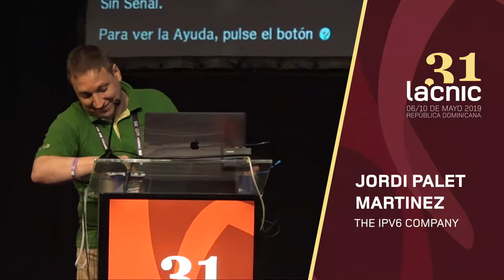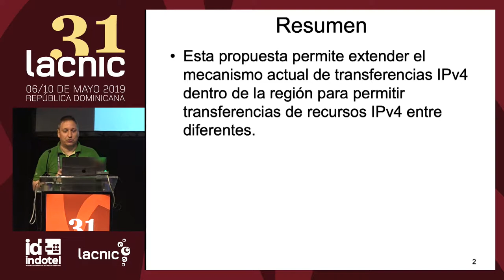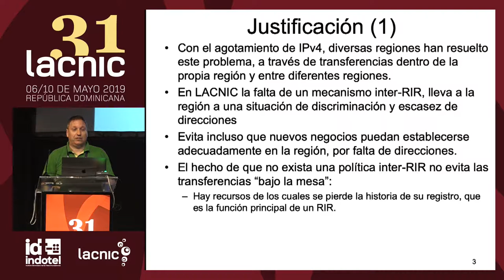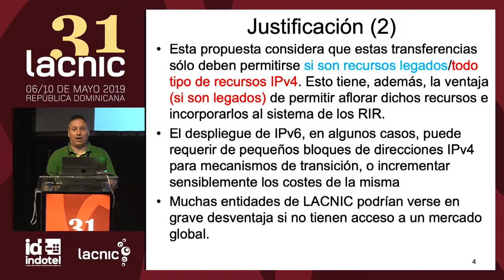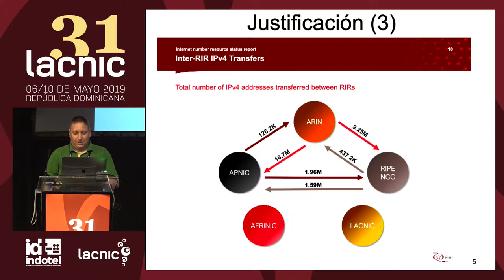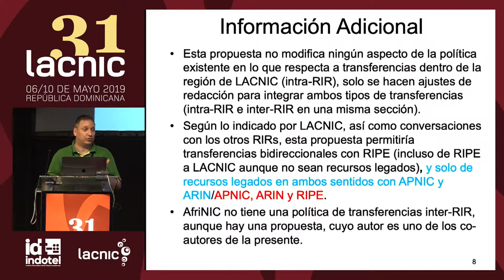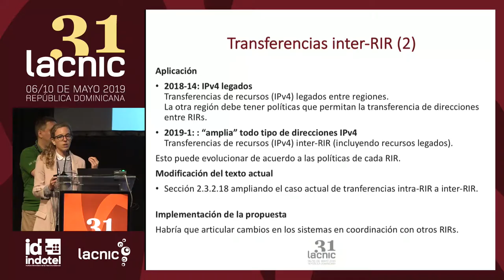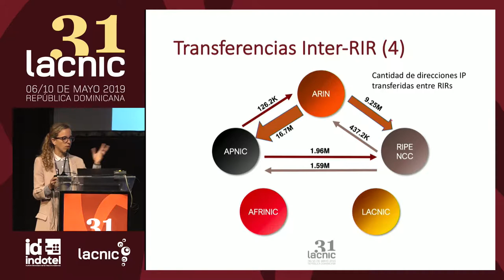Propuesta LAC 2018-14: Política de transferencia de recursos Inter-RIR